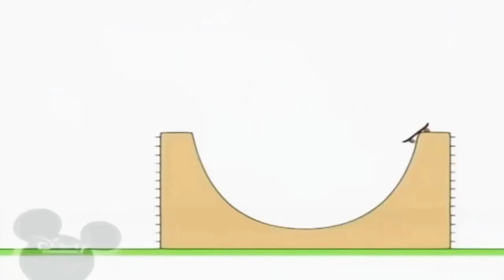4 липня 2022 р.